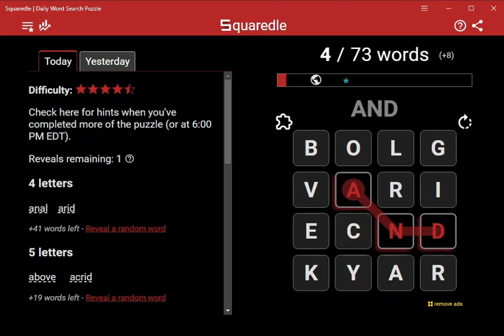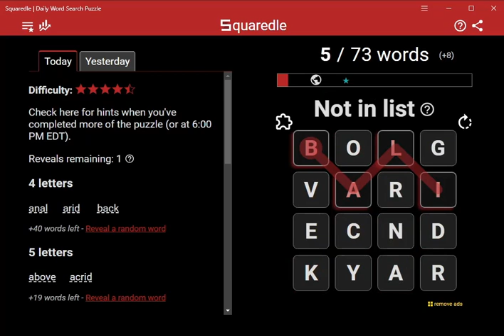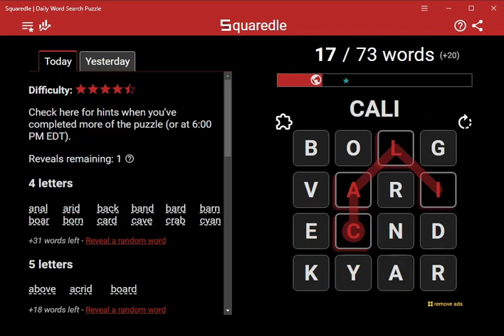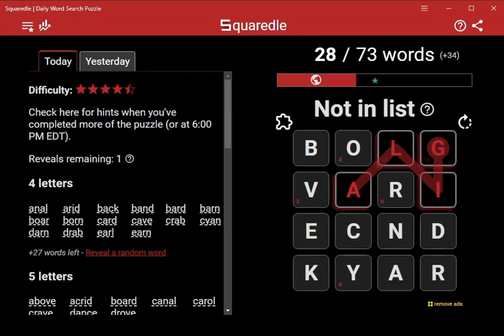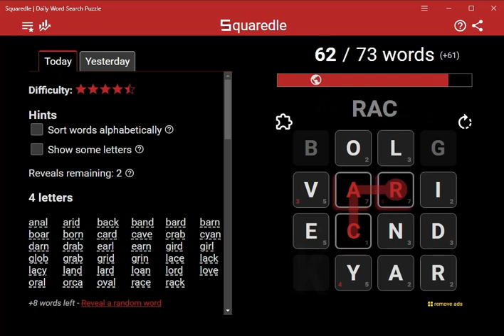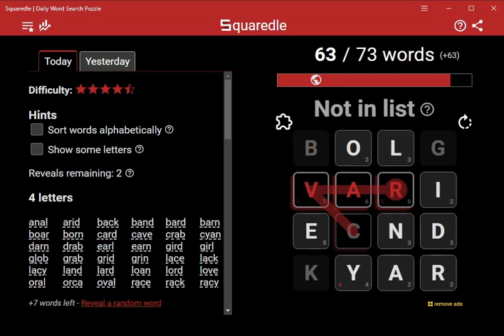AI Solves Today's Squaredle: 10/8/2023 (ASMR)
4 letters
anal
arid
back
band
bard
barn
boar
born
card
cave
crab
cyan
darn
drab
earl
earn
gird
girl
glob
grab
grid
grin
lace
lack
lacy
land
lard
loan
lord
love
oral
orca
oval
race
rack
racy
rave
rind
rove
veal
yard
yarn
year
5 letters
above
acrid
board
canal
carol
crave
dance
drove
gland
glove
grace
grand
grave
grind
groan
grove
labor
lance
valid
valor
yearn
6 letters
carnal
glance
lackey
7 letters
lanyard
ordinal
8 letters
backyard
barnyard
cardinal
9 letters
graveyard
Bonus Word of the Day
nadiral
Bonus words found
72 of 76 found
acari
acarid
acro
algid
algin
anil
argil
aril
banc
banda
bani
barca
barny
bola
bolar
bora
boral
cadi
canard
canid
carina
carl
carlin
carn
carny
carob
caroli
cnida
cyanid
dace
dinar
dirl
drave
dray
girn
giro
glace
gran
grana
inro
keycard
kyar
lacey
laevo
lari
larn
lave
lidar
linac
liny
lira
lobar
loran
lorn
lovey
nadir
nadiral
narc
nard
nave
oracy
rance
rand
rani
ranid
roan
roband
vanda
varna
volar
yack
yean